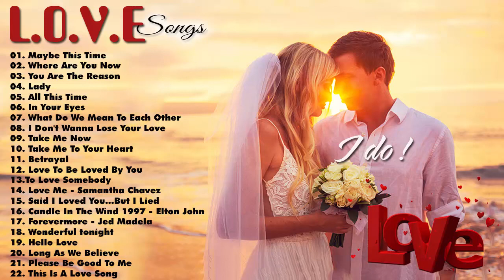New Wedding Songs 2021 - Wedding Songs For Walking Down The Aisle